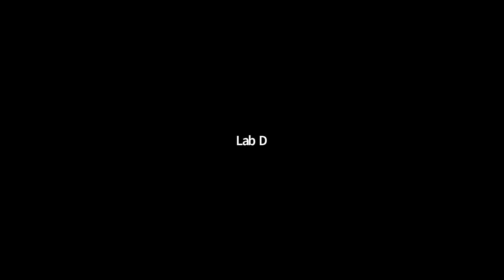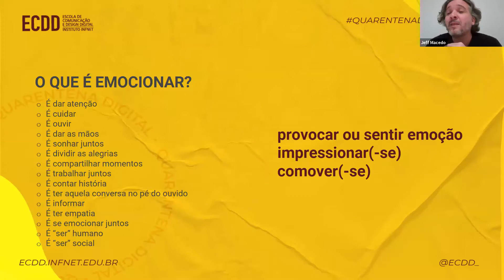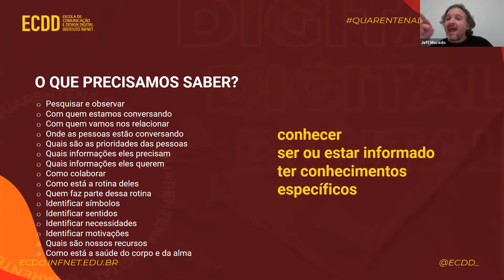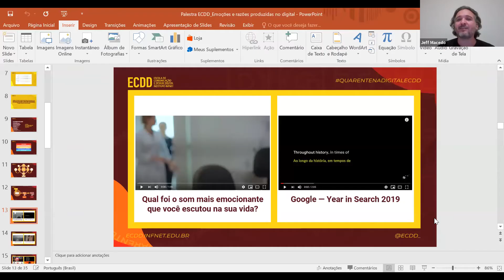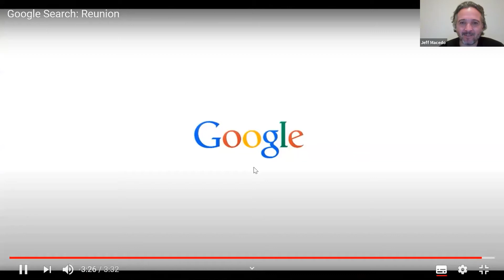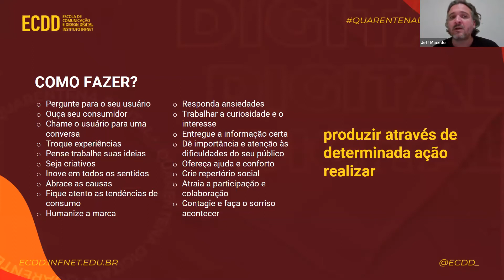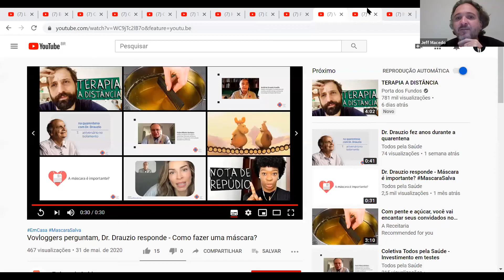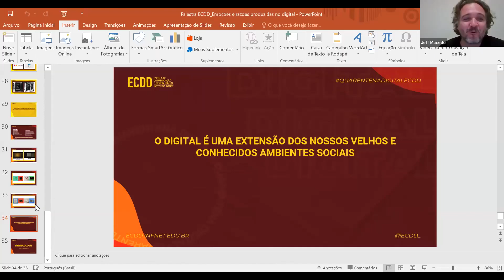Emoção e razão produzida do digital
Para criar uma comunicação mais aproximada dos usuários devemos despertar não só a razão, mas também emoção?
Quem disse que no digital não há sentimentos?

O professor de marketing da ECDD Jeff Wendell vai nos contar como é a melhor forma de produzir essas sensações.